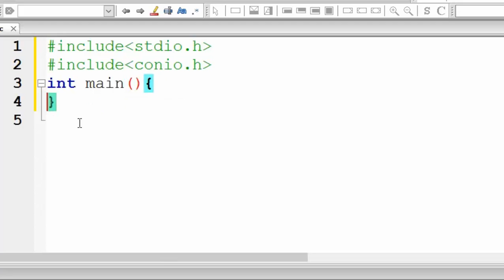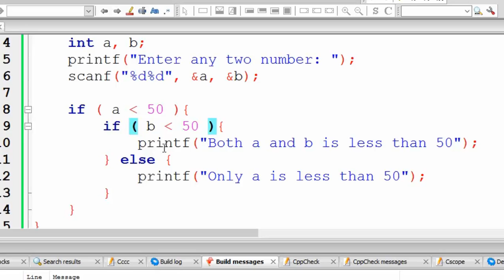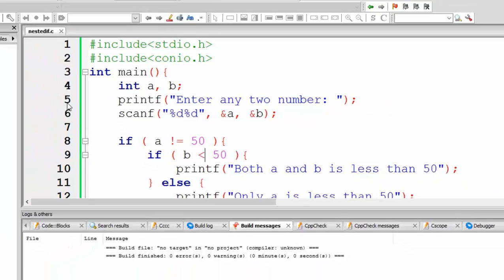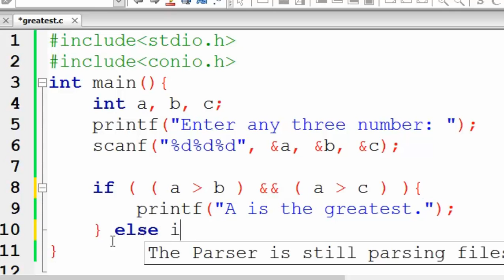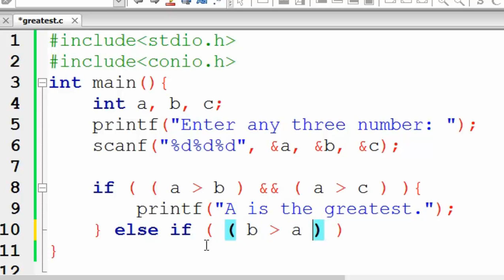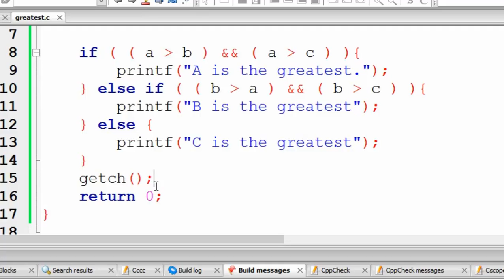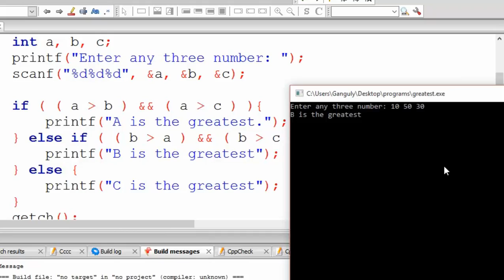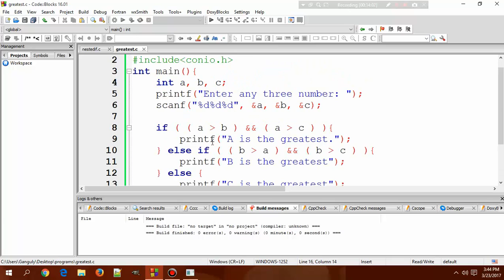C Programming Tutorial - 7 - If & Else If Statement and Nested If Else | Hindi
C Programming हिन्दी Tutorial: What is nesting of if and else conditional statement ?, What is the use of else if keyword in decision making in C ? all these things are discussed in this video in हिन्दी with some easy to understand programming examples.